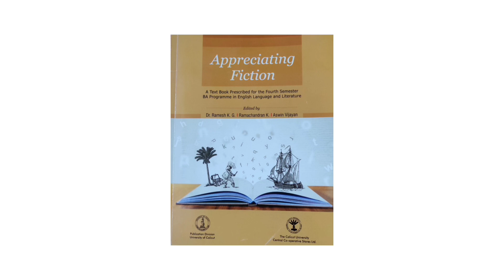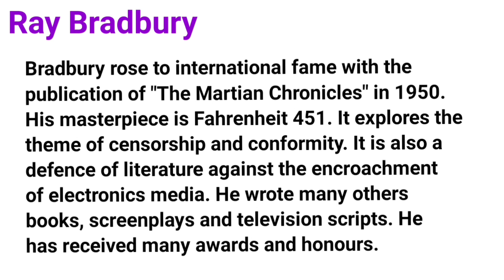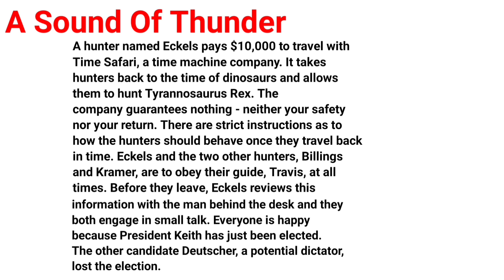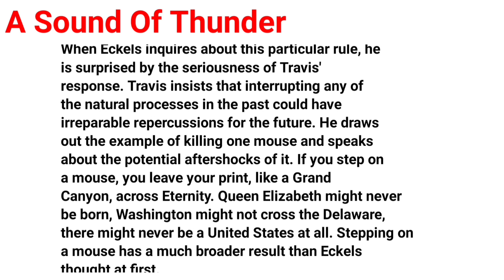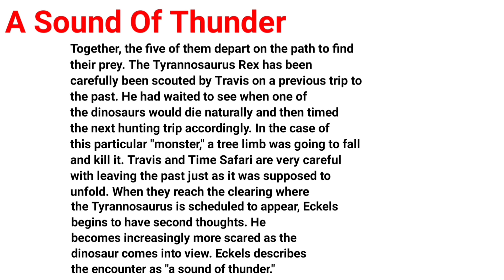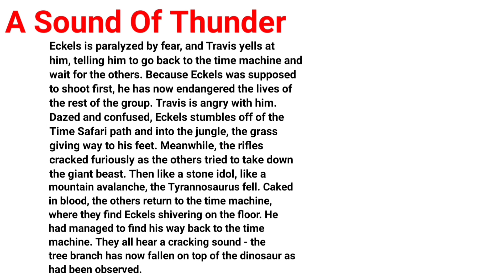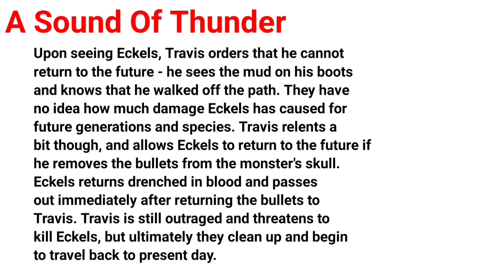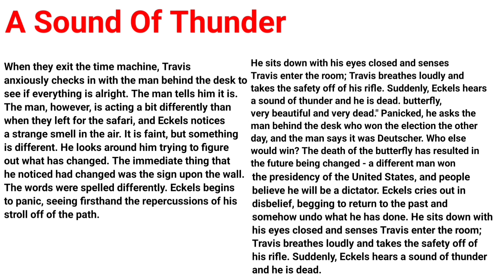A sound of Thunder 4rth sem Appreciating fiction BA English malayalam Calicut university